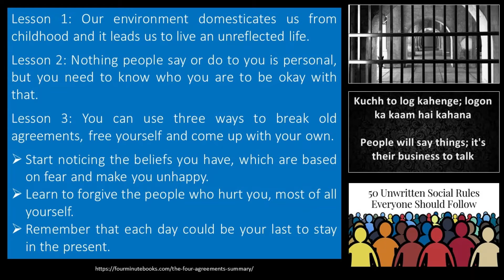The Four Agreements by Don Miguel Ruiz and Janet Mills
In The Four Agreements, bestselling author don Miguel Ruiz reveals the source of self-limiting beliefs that rob us of joy and create needless suffering. Based on ancient Toltec wisdom, The Four Agreements offer a powerful code of conduct that can rapidly transform our lives to a new experience of freedom, true happiness, and love.

Lesson 1: Our environment domesticates us from childhood and it leads us to live an unreflected life.
Lesson 2: Nothing people say or do to you is personal, but you need to know who you are to be okay with that.
Lesson 3: You can use three ways to break old agreements, free yourself and come up with your own.
Start noticing the beliefs you have, which are based on fear and make you unhappy.
Learn to forgive the people who hurt you, most of all yourself.
Remember that each day could be your last to stay in the present.